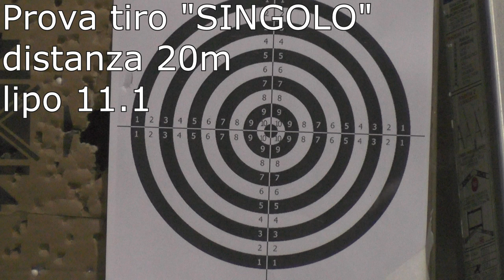[RECENSIONE] ARES- AMOEBA M4-CCR-BK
recensione del nuovo bimbo in casa ARES: AMOEBA CCR

fucile molto performante solo dopo aver cambiato il motore originale (incredibilmente lento!!!)

fucile che da originale supporta le batterie lipo 11.1 (con rof superiori a 22 bb/s

insieme al MP5K, è l'arma da BACKUP definitiva (anche nel cqb fa godere!)